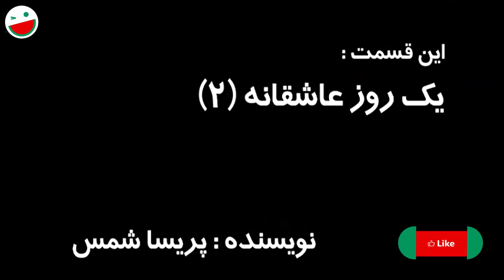سریال کمدی پربازیگر خانه اجاره ای 😁 با بازی ارژنگ امیرفضلی و نصرالله رادش 😂 فصل اول - قسمت 7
قسمت هفتم فصل اول سریال خانه اجاره ای 😃 سریالی با بازی بازیگران شناخته شده طنز ایران
مثل مهران غفوریان، ارژنگ امیرفضلی، بیژن بنفشه‌خواه، امیر کاظمی، نادر سلیمانی، نصرالله رادش...
کارگردان سری اول این سریال رامین ناصرنصیر و کارگردان سری دوم آن شاهد احمدلو است.
مجموعه براساس طرحی از خشایار الوند ساخته شده و مشاور هنری مجموعه فرهاد آئیش است.

درباره سریال خانه اجاره ای 👇😃🏠
داستان‌های این سریال در یک مجموعه مسکونی که چند خانواده مختلف با مختصات و ویژگی‌های خاص خود زندگی می‌کنند، اتفاق می‌افتد. زندگی هر کدام از خانواده‌های این مجتمع، تحت تأثیر ماجراهای روزمره قرار می‌گیرد که اگرچه وقوع‌شان دور از ذهن نیست، اما تبعاتی دارد که فضایی شیرین و طنزآلود پدید می‌آورد.

ژانر طنز
1390 محصول سال

عوامل سریال خانه اجاره ای 👇😃🏠

بازیگران:
مهران غفوریان
نعیمه نظام‌دوست
بیژن بنفشه‌خواه
ارژنگ امیرفضلی
نصرالله رادش
نادر سلیمانی
شهین تسلیمی
امیر کاظمی
آرش نوذری
بهشاد مخبری
سینا رازانی
فرشاد موحد حسینی
حمید لیقوانی
غزل جزایری
رابعه صدقی
سوزان عزیزی

کارگردان:
رامین ناصر نصیر

بر اساس طرحی از:
خشایار الوند

About Rental House 👇😃🏠
The stories of this series take place in a residential complex where several different families live with their own characteristics. The life of each family in this complex is influenced by daily adventures, which, although their occurrence is not far from the mind, have consequences that create a sweet and humorous atmosphere...

Cast:
Mehran Ghafourian
Naeemeh Nezamdoost
Bijan Banafshehkhah
Arjang Amirfazli
Nasrollah Radesh
Amir Kazemi
Nader Soleimani
Behshad Mokhberi
Sina Razani
Shahin Taslimi
Arash Nozari
Susan Azizi
Rabe'e Sedghi
Ghazal Jazayeri
Farshad Movahed Hoseini
Hamid Lighvani